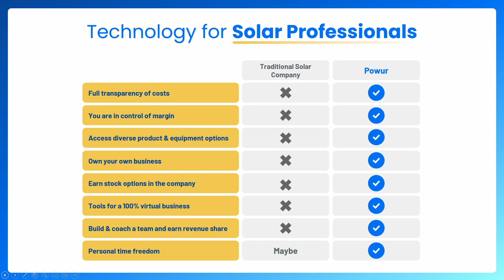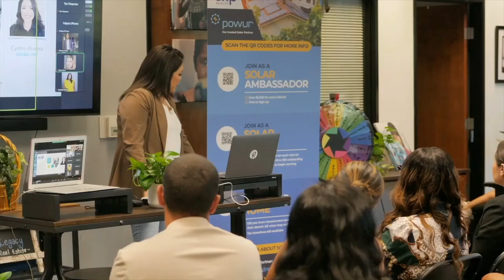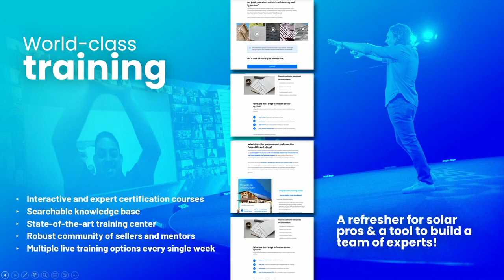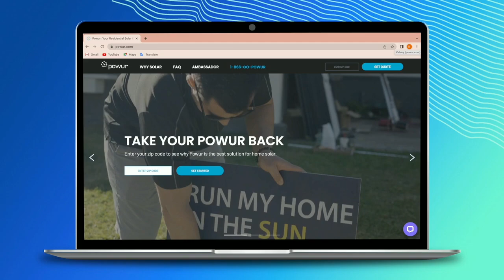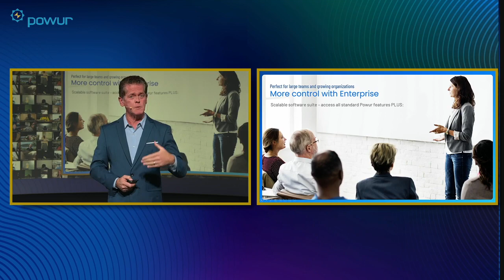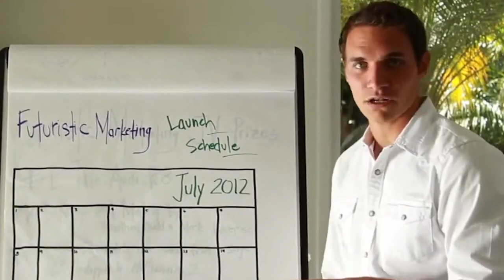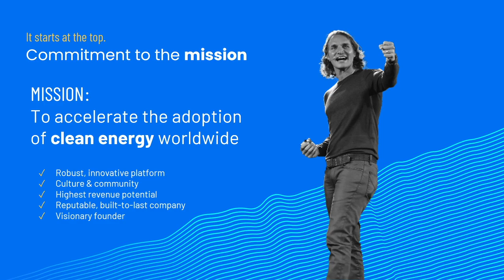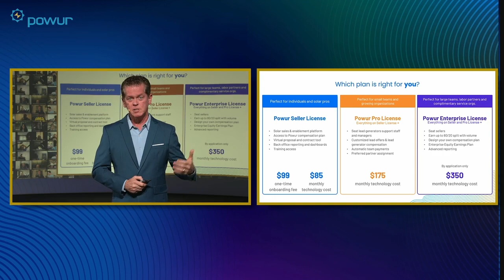Why Join Powur?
Build a Fulfilling and Prosperous Career!

Learn how our cloud-based solar sales and fulfillment platform provides you with the training, tools, and mentorship that you need, to reach your professional goals. Sell from anywhere in the world and set your own margins to beat any competitor! Already a solar pro? Let’s compare proposals to see how much more you would make with us!  Click learn more below to schedule a zoom call to see how we can help you scale your business!

Why Join The Solar Team?

At The Solar Team we offer incredible support to help you build your team and to hit your solar sales goals. The comradery on our team is simply amazing. “A rising tide lifts all boats.“

Twice Daily Accountability Calls
Twice Daily Office Hours
Weekly Boot Camp
3x Weekly Recruiting Calls
2 Support Chats
LEADS
Professional Coaching

and get started today!